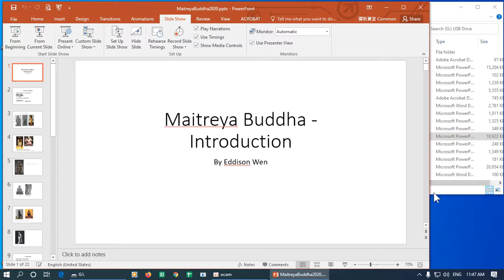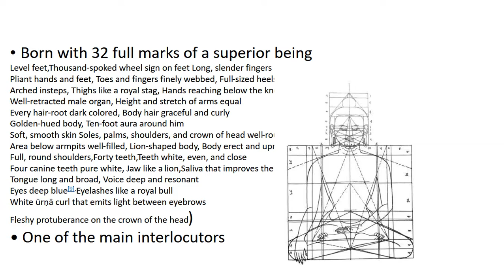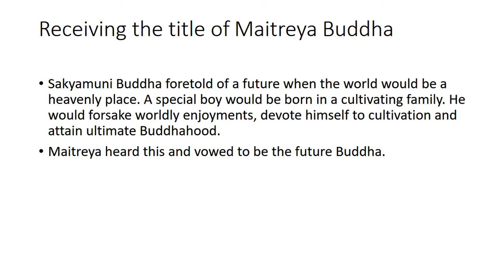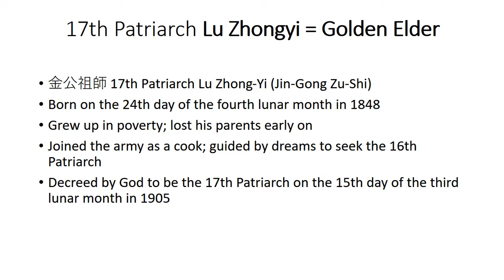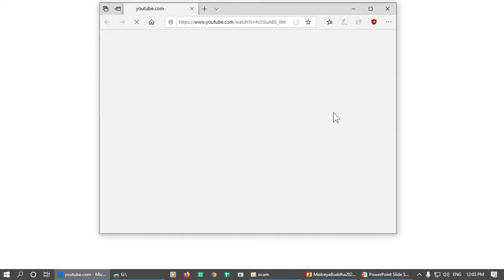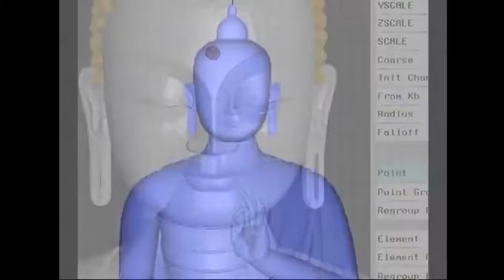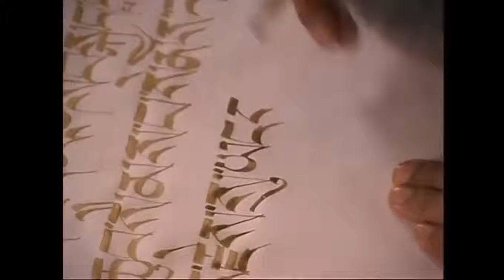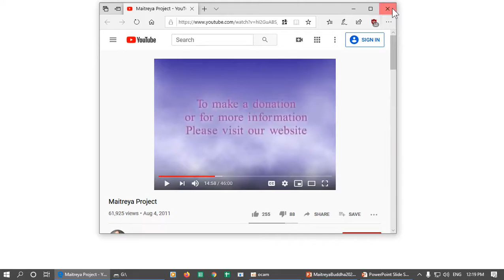20200301-2 Maitreya Buddha introduction (Eddison)